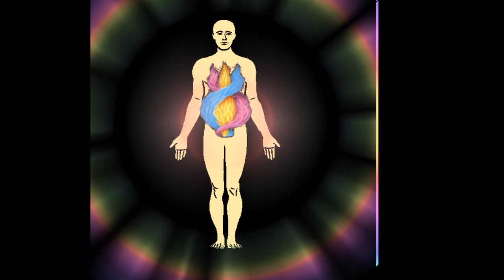Afirmación de Aceptacion de tu Divinidad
Todos sabemos que una parte de nosotros se llama Ser Superior o Divinidad Interior. Pero hoy vamos un paso más allá... Hoy vamos a tomar conciencia de él, a aceptarlo como tal.

¡Gracias!